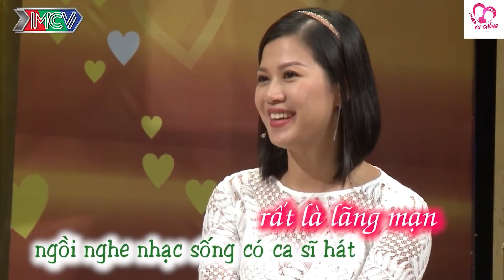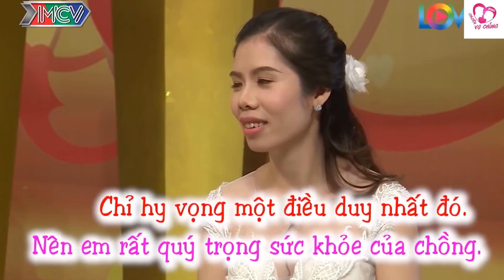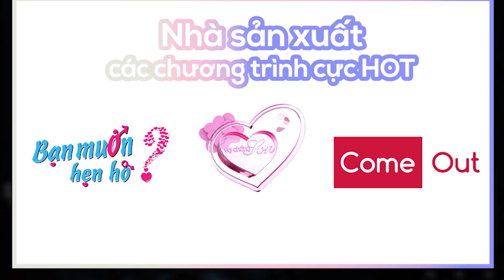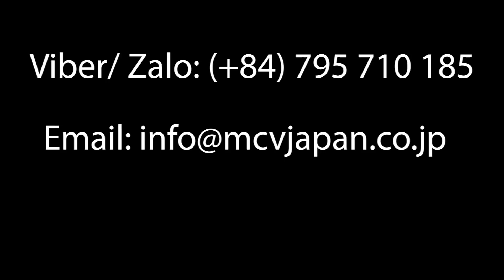Cười Té Xỉu Cô Vợ mê Chồng Tây Như Điếu Đổ Vì Chiếc Nhẫn Cực Xin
Cười Té Xỉu Cô Vợ mê Chồng Tây Như Điếu Đổ Vì Chiếc Nhẫn Cực Xin - Vợ Chồng Son Mới Nhất
Hastag